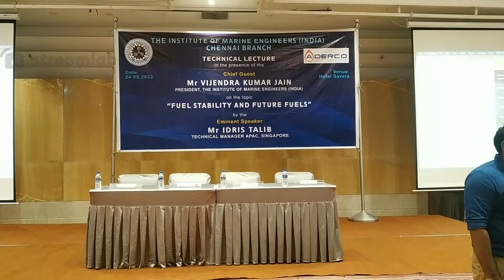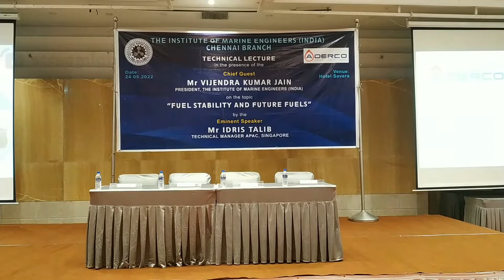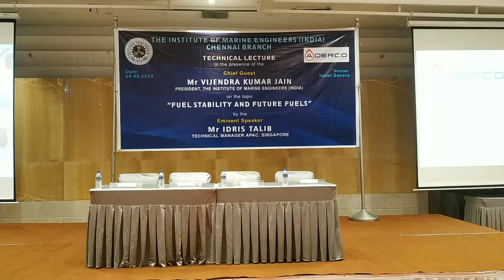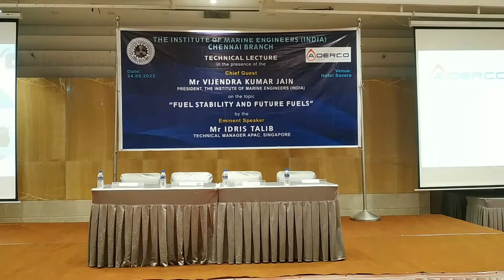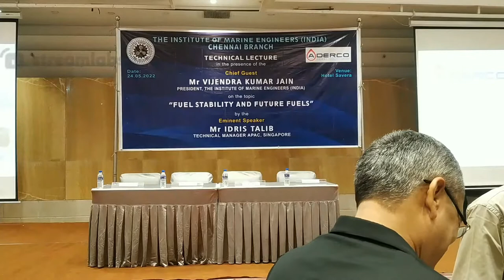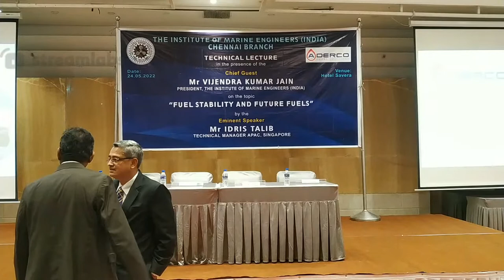Technical Lecture on Fuel Stability & Future Fuels | IMEI Chennai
Technical Lecture on Fuel Stability & Future Fuels by Mr. Idris Talib